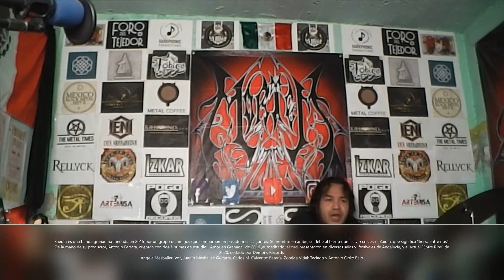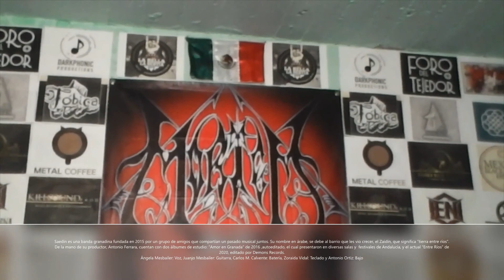Reseña a Saedin (España)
La banda de Metal Sinfonico ANDALUZ
Ahora en Mortem México con esta Reseña.

Se deﬁnen a sí mismos como “Metal Sinfónico Andaluz”, ya que su estilo representa una gran evolución respecto al clàsico rock andaluz, con un aire fresco y actual y un enorme abanico de inﬂuencias, como bases metaleras potentes, teclados muy sinfónicos, toques progresivos en los ritmos, conjugados con melodías árabes y una voz femenina con raíces copleras y gran variedad de matices.
Su ﬁlosofía musical es la honestidad en sus composiciones, que junto a las letras, nacen del corazón.
“Entre Ríos”. y en él podremos encontrar temas con composiciones muy variadas donde se consolida el estilo de la banda: bases metaleras, teclados sinfónicos, toques progresivos y voz flamenca. Unos ingredientes que el productor Antonio Ferrara ha sabido exprimir con gran maestría. En la portada, una foto de Carmen Pascual nos muestra la nueva imagen de Saedín que fusionada con la genialidad del diseñador Fernando Nanderas nos transporta a un universo cargado de energía y sentimiento con raíces andaluzas. El álbum será distribuido por Demons Records y constará de 9 temas que tienen como títulos “Castillo Rojo”, “Ni una menos”, “Corazón Nazarí”, “Entre Ríos”, “La Alianza”, “Mala Hierba”, “Déjame Cuidarte”, “Al Amanecer” y “Reina y Rey”. .
En el siguiente enlace podréis hacer la compra anticipada del álbum “Entre Ríos”.